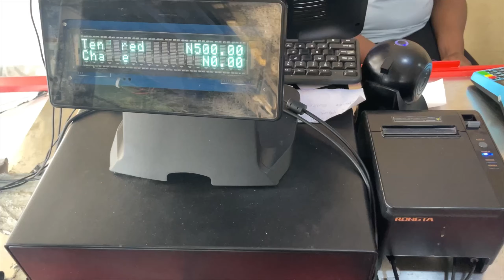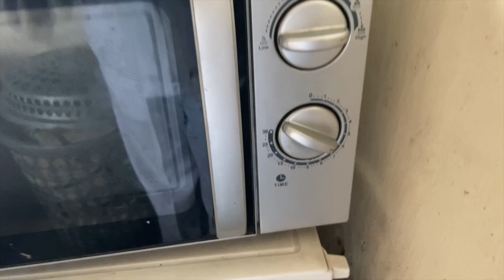VLOG: Day in The Life Of A Neonatal Nurse| Day shift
Hey guys!

Leave a cute comment because youre a cute human

the golden pen,student nurse nigeria,nursing school experience,nursing school day in the life,day in the life of a nursing student,student,week in the life of a nursing student,5 years bnsc degree nursing program,student nurse,studentnurse,student nurses,nursing student,nursingstudent,nursing student vlog,student nurse intern,online nursing school,nursing students diary,internships in college,student nurse in nigeria I DO NOT OWN THE RIGHTS TO ANY MUSIC USED IN THIS VIDEO